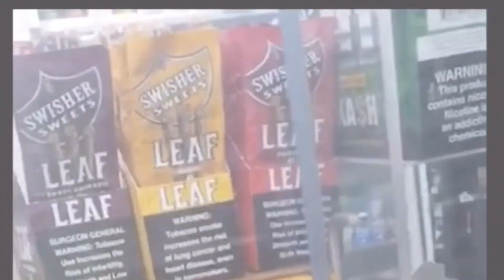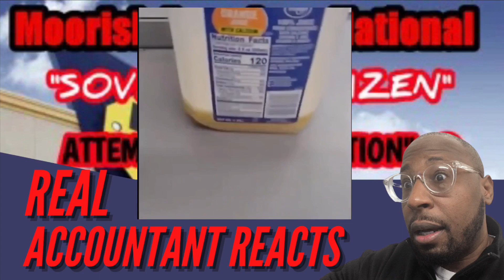Moorish American National (Sovereign Citizen) VS Sales Tax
Moorish American National attempts to NOT pay Sales Tax. Sovereign Citizen FAIL

Are you looking for ways to improve your financial life? If so, this video is for you! In this video, we'll teach you how to live a successful life by learning how to save and invest. We'll start by explaining the basics of money management and financial planning, and then move on to more advanced topics like investing and retirement planning. By the end of this video, you'll have everything you need to live a financially successful life

THORNTON Advisor Group LLC - Tax & Financial Planning